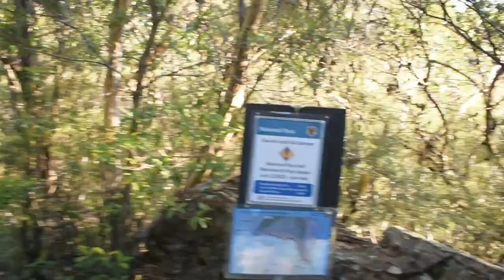WALKING FOR THE NATURE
HAUNTED HOSPITAL IN THE WOODS & MOUNTAIN VIBES